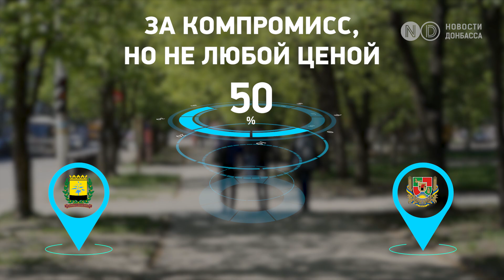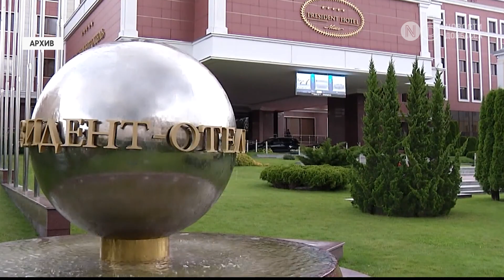На Донбассе меняется отношение к России. Исследование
В начале года социологи провели новое исследование в подконтрольных Киеву городах Донбасса. Спрашивали об отношении к политике Зеленского, группировкам "ЛДНР" и России. А также к разным способам урегулирования конфликта на Востоке Украины. Подробности в нашем материале.